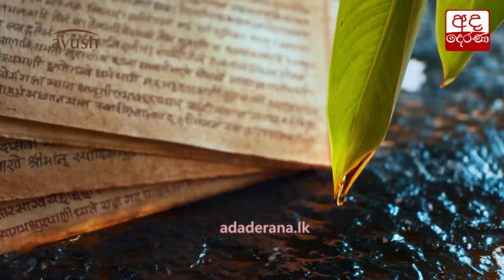දිනක් තුළ රිය අනතුරුවලින් 12ක් මරුට